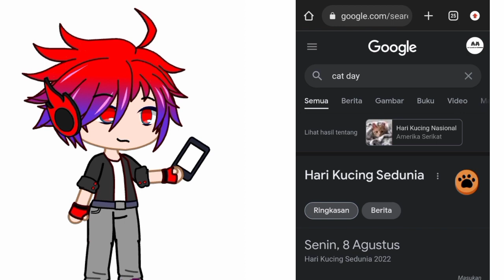😱Gua Coba Search "Cat Day" di Google Dan Ini Yang Terjadi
♦️Support Me♦️

🔰Thanks For🔰